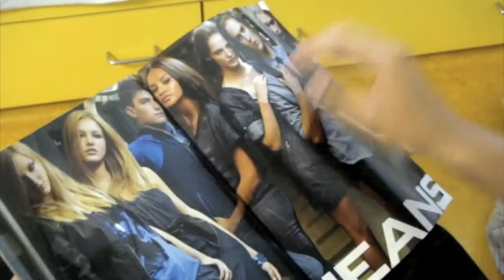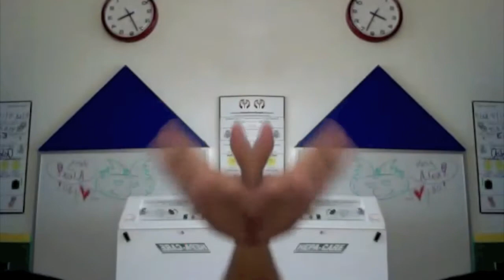Leukemia fighter Alex & the perverted cat!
I decided to start documenting my life fighting and beating leukemia. I want to be able to look back and watch these videos when I am cured and witness how strong and brave people say I really was. And plus, at the time, talking in front of the camera was a great way to relieve stress.

So again, this is a small (even though the video is very long) compilation of me talking about my treatment and future plans plus a few videos of Ben & Steph and memorabilia photos. I'm even doing my own comedic stuff, or at least starting to. lol

In all honesty, I would really appreciate it if those of you who watched the whole video can leave me a comment, letting me know what you think; I'd very much appreciate the feedback being that this is my first vlog.

THANKS!